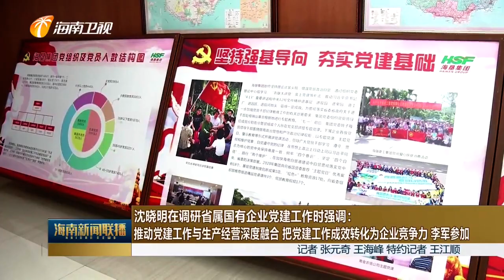沈晓明在调研省属国有企业党建工作时强调：推动党建工作与生产经营深度融合 把党建工作成效转化为企业竞争力 李军参加 2021 01 09